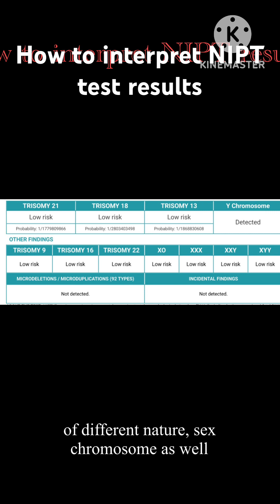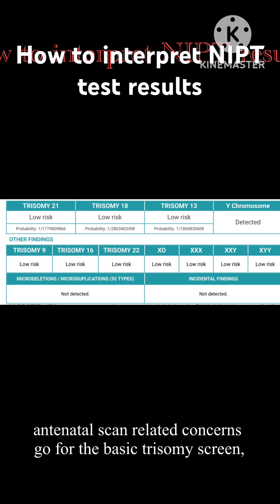How to interpret NIPT test results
In this video, I discuss various aspects of high-risk screening during pregnancy, focusing on the soft markers like choroid plexus cyst, single umbilical artery, echogenic bowel, echogenic focus in heart, ventriculomegaly as well as when to perform more detailed testing.